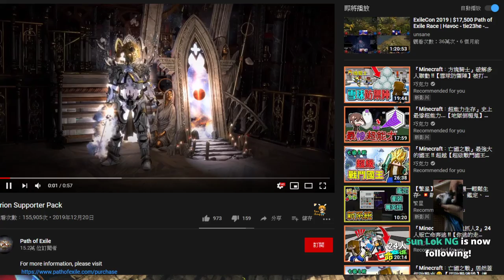【繁星】Minecraft 週一 輕鬆生存 2020 6 8